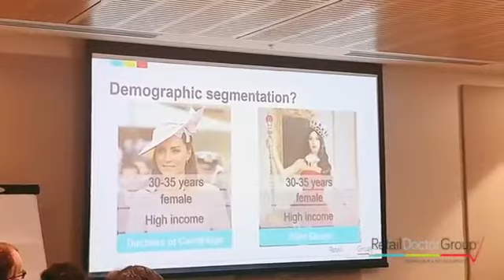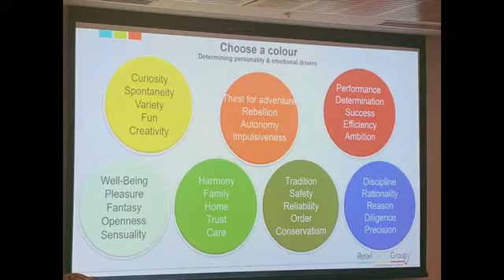Anastasia Lloyd-Wallis: "Keynote Speaking Events"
Understand your core market, their subconscious drivers and what your brand really means to consumers. Hire Anastasia to speak at your next event.